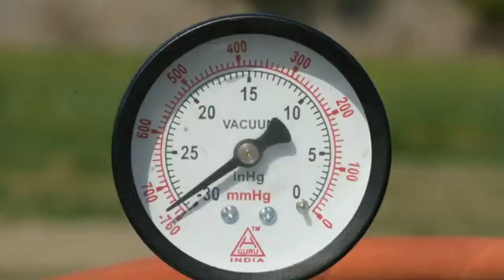केया drone vacuum मे उड़ सकता है🤔@blueboxtv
केया drone vacuum मे उड़ सकता है🤔‎